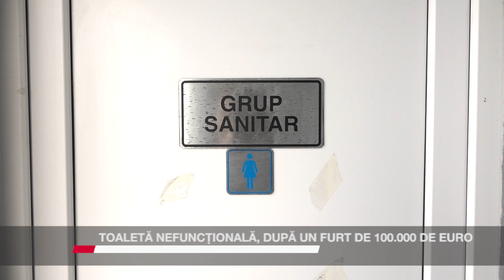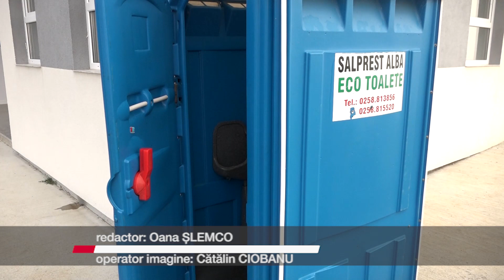TOALETĂ NEFUNCȚIONALĂ, DUPĂ UN FURT DE 100 000 DE EURO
Una dintre toaletele șoselei de centură a Sucevei nu a funcționat nici măcar o zi după finalizarea lucrărilor, din cauza unor hoți care ar fi sustras componente ale instalațiilor sanitare și electrice, în valoare de 100.000 de euro. Deși furtul a fost constat de drumari în luna aprilie a acestui an, plângerea la Poliție a fost depusă în iulie. Întrebați dacă pot dovedi cu fotografii că instalațiile dispărute au fost montate în toaletă, reprezentanții DRDP Iași au spus că există documente doveditoare, însă nu și imagini.